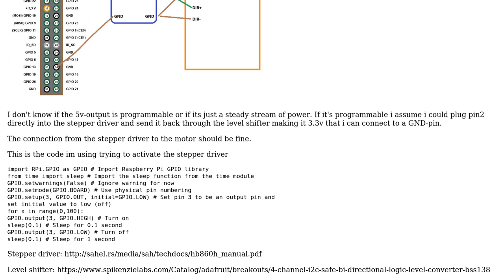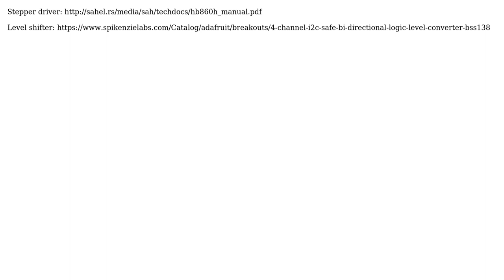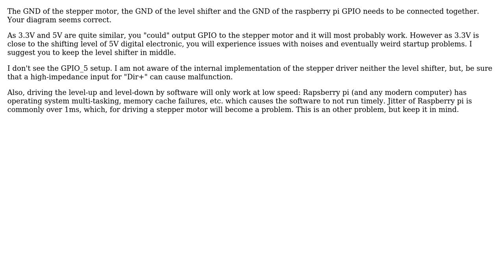Engineering: Raspberry pi, Stepper Motor and level shifter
With thanks & praise to God, and with thanks to the many people who have made this project possible! | Content (except music & images) licensed under CC BY-SA | Music | Images & others | With thanks to user StainlessSteelRat user Nlas user Adrian Maire and the Stack Exchange Network Trademarks are property of their respective owners. You are responsible for your own actions.